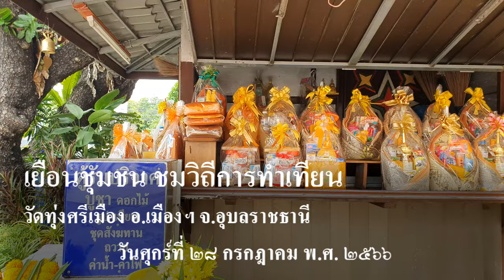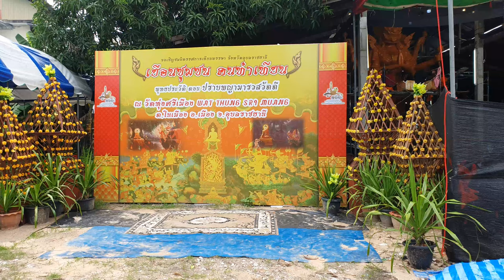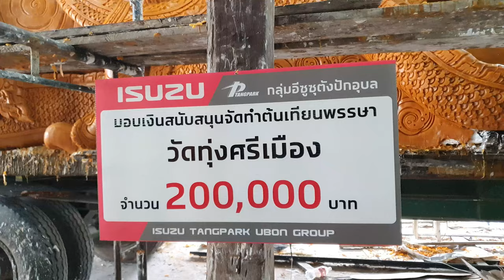เทียนพรรษาวัดทุ่งศรีเมือง ปี 2566 Candle Festival Ubon Ratchathani, Thailand. 2023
วัดทุ่งศรีเมือง  ตั้งอยู่ที่ตำบลในเมือง อำเภอเมืองอุบลราชธานี อุบลราชธานี 34000